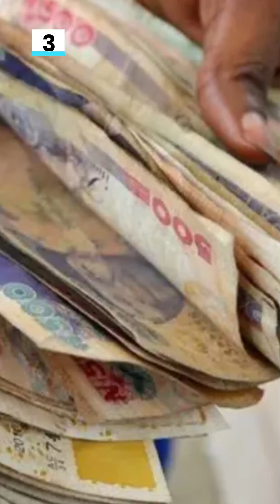FG summons Finnish Ambassador over Simon Ekpa‘s threats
The Finnish Ambassador to Nigeria, Leena Pylvanainen, has been summoned by the Ministry of Foreign Affairs, over misinformation, disinformation, hate speech and inacitive comments by a Nigerian-Finnish lawyer and Biafra agitator, Simon Ekpa.